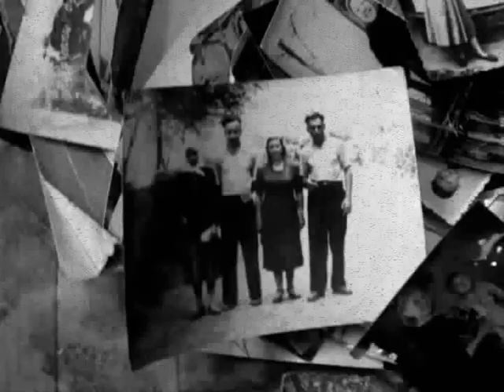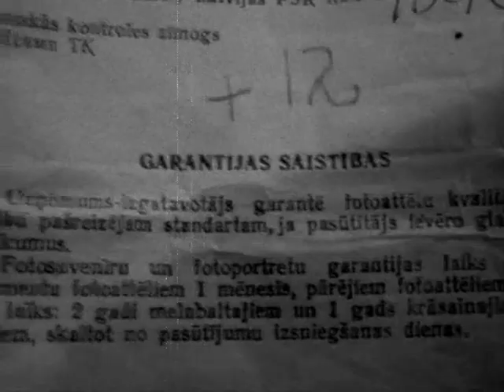Убийца в районе Ziepniekkalns ''Erik Helmuts жив''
Выдуманное видео, о жестоком убийце по прозвищу ''мертвое туловище''. 1973 год 4 июня. .